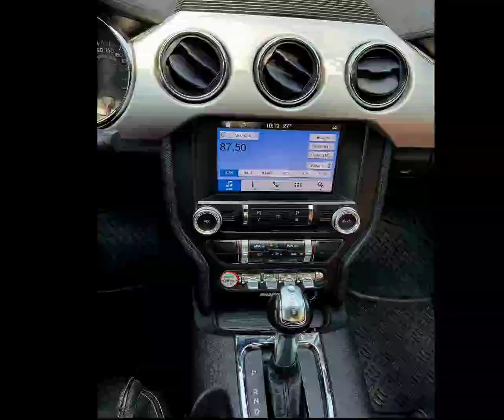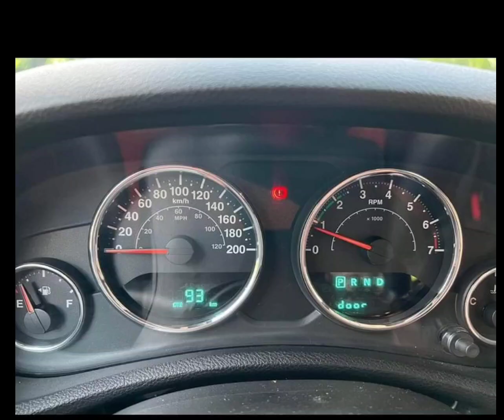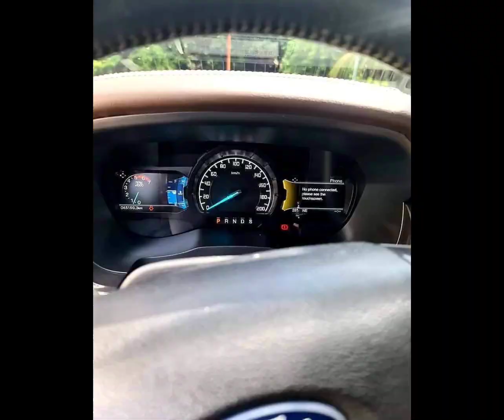Magaganda at Maaangas na High End Car for sale | Used car for sale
Jaycatskill Vlogs magaganda at maaangas na high end car for sale madami choices na luxury car around the metro

Fb page account : Jaycatskill Vlogs
Messenger account : Renato Delator Jr